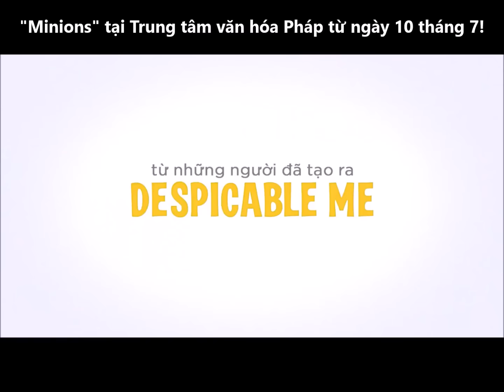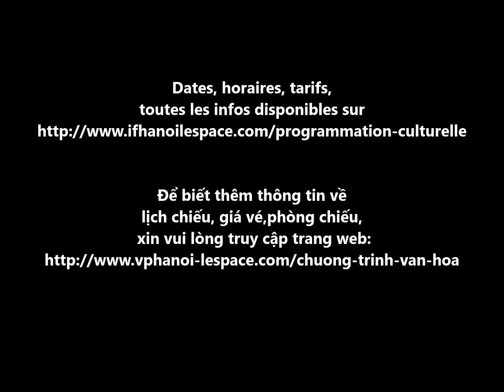Minions / Minions trailer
Trình chiếu tại Trung tâm văn hóa Pháp năm 2015
En 2015 au Vietnam et à l'Institut français

Minions - Bộ phim bom tấn của Universal Pictures được sản xuất hoàn toàn tại Pháp bởi Illumination Entertainment sắp được trình chiếu tại Trung tâm văn hóa Pháp, 24 Tràng Tiền kể từ ngày 10/7/2015

Lời mở đầu :

Hành trình ly kỳ của Kevin, Bob và Stuart trên đường tới Orlando tham dự Villain Con – Hội nghị Trùm Sò. Mục đích chính là tìm ra thủ lĩnh cho tất cả các Minion. Cuối cùng, bộ ba Minion này tìm được một bà chủ đầy tiềm năng: Scarlet Overkill (do nữ diễn viên từng đoạt giải Oscar Sandra Bullock lồng tiếng) – nữ siêu ác nhân đầu tiên của nhân loại.

Nội dung phim :

Câu chuyện về các MINIONS của hãng Universal Pictures và Illumination Entertainment bắt đầu từ buổi bình minh của nhân loại. Xuất phát điểm là những sinh vật đơn bào màu vàng, Minions dần tiến hóa qua các thời đại và luôn trung thành phụng sự những kẻ xấu xa, tàn ác nhất. Nhưng chủ nhân
của chúng cứ lần lượt biến mất – từ loài khủng long bạo chúa tới Napoleon. Tới một ngày, các Minions nhận ra mình không còn ai để phục vụ và chìm trong phiền muộn.
Nhưng một Minion tên Kevin đã có kế hoạch. Cậu cùng với chàng thiếu niên nổi loạn Stuart và Bob nhỏ đáng yêu đã liều lĩnh lên đường khám phá thế giới, nhằm tìm ra một chủ nhân xấu xa mới cho các anh em mình phụng sự.
Bộ ba dấn thân vào một cuộc hành trình ly kỳ và tìm được một bà chủ đầy tiềm năng: Scarlet Overkill (do nữ diễn viên từng đoạt giải Oscar Sandra Bullock lồng tiếng) – nữ siêu ác nhân đầu tiên của nhân loại. Họ đã di chuyển từ Nam Cực lạnh lẽo tới New York thập niên 60 và kết thúc ở London thời thượng – nơi các Minion phải đối mặt với thử thách lớn nhất từ trước tới nay: cứu rỗi giống loài của mình khỏi... sự hủy diệt.
Bộ phim MINIONS do Chris Meledandri và Janet Healy của Illumination Entertainment sản xuất, được đạo diễn bởi Pierre Coffin và Kyle Balda, với phần kịch bản của Brian Lynch. Chris Renaud đóng vai trò điều hành sản xuất. Âm nhạc trong phim là các ca khúc nổi tiếng của thập niên 60 và vẫn được ưa chuộng trong nền văn hóa thời nay.

Bộ phim này đuợc Viện Pháp tại Việt Nam (Trực thuộc Đại Sứ Quán Pháp tại Việt Nam) trình chiếu vào năm 2015 tại Việt Nam.
Bộ phim này có thể được trình chiếu theo yêu cầu.
Phap.fr là trang thông tin trực tuyến của Viện Pháp tại Việt Nam.

Ce film est présenté en 2015 au Vietnam par l'Institut français (Ambassade de France au Vietnam).
Des séances spéciales de ce film peuvent être organisées sur demande pour le public de votre choix. Pour tout renseignement, veuillez contacter le bureau audiovisuel de l'IFV.
Pháp.fr est un service d'information en ligne de l'Institut français du Vietnam.